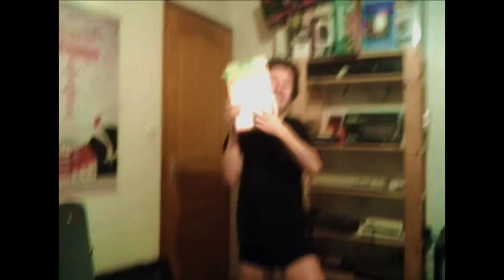Crunch fait sortir ton cerveau de ta tête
π = (crunch X cerveau) / guitare dans ta face